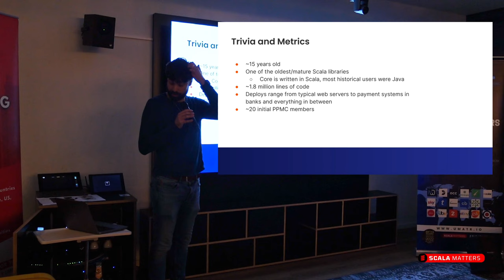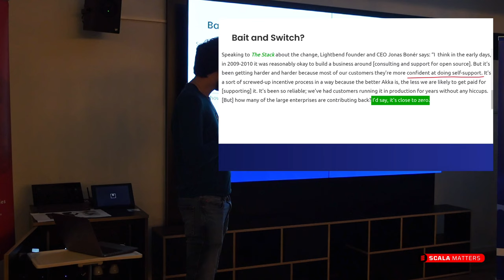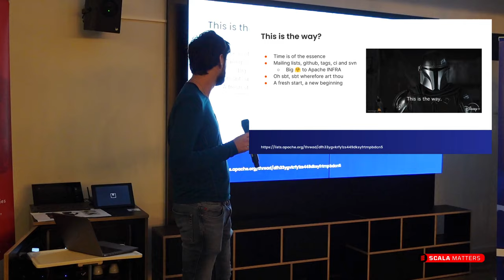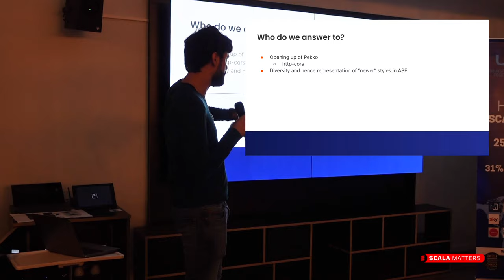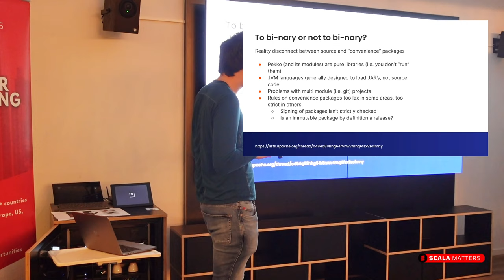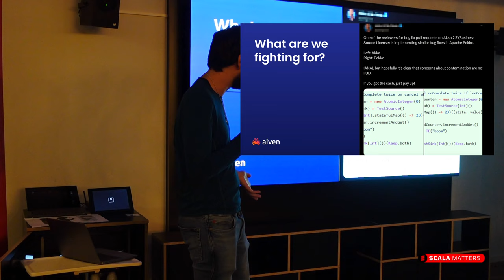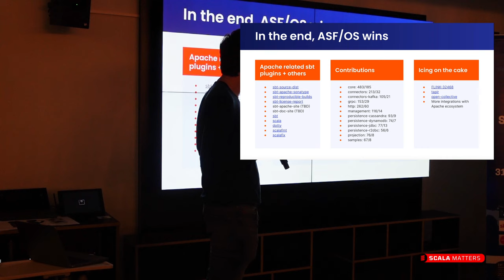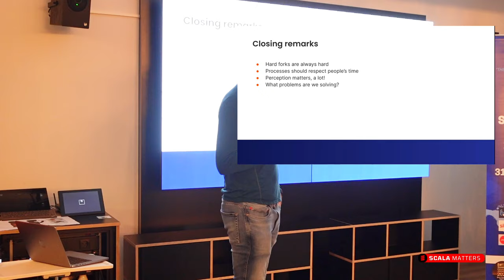Pekko & the hard solutions to hard forking issues by Matthew de Detrich | Scala Matters Meet-up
In this talk, Matthew explores the robust solutions designed to address the complexities of hard-forking issues. Matthew's expertise will guide us through the challenges and innovations in this realm, providing a deeper understanding of how Pekko is reshaping the landscape. Don't miss this opportunity to gain valuable insights and enhance your knowledge in the field of hard-forking problem-solving.

Talk given by Matthew de Detrich, Open Source Developer at Aiven.